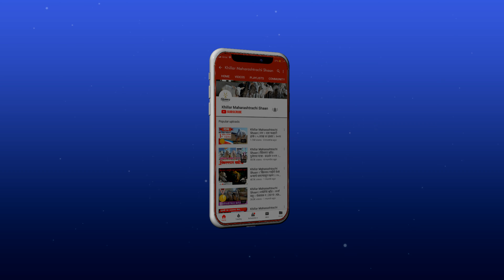काजळी खिल्लार गाय जुळूक गट - पुसेगाव प्रदर्शन | Khillar Maharashtrachi Shaan 2024